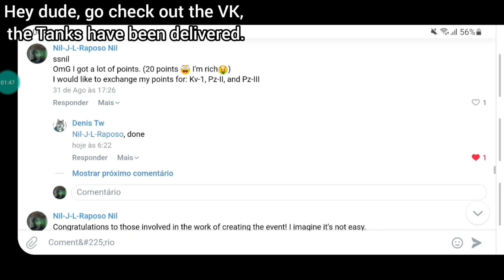Tanktastic (Kv-1, Pz-II and Pz-III Tanks, 2021 league awards)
Amon Amarth - Victorious March